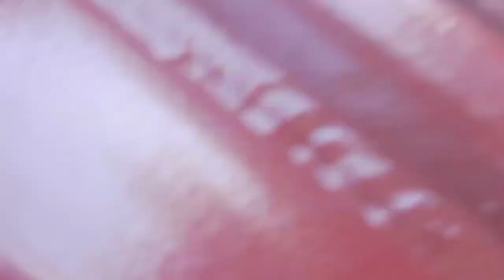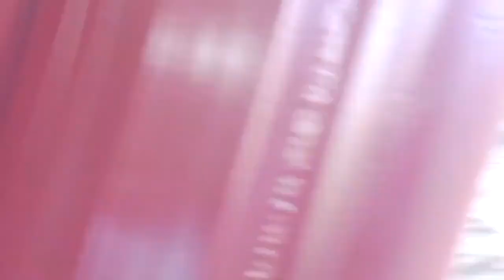cumbres and toltic 2014 1 Join